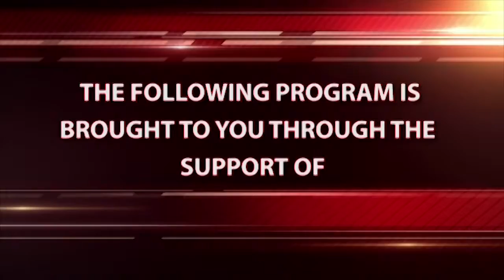Board of Selectmen - 06/14/2018 (Special Meeting)